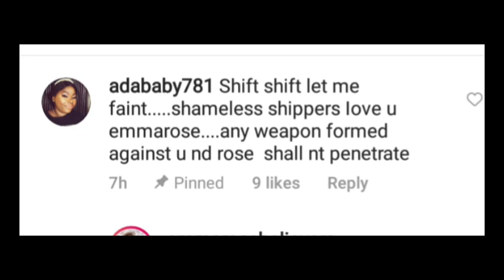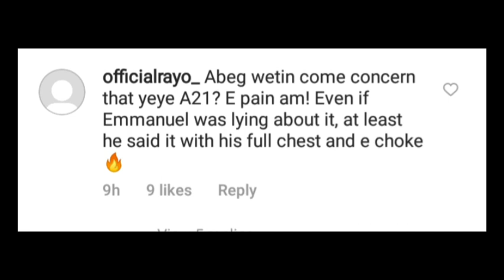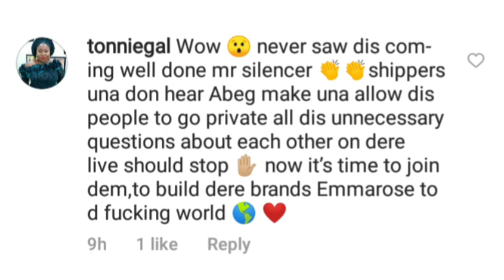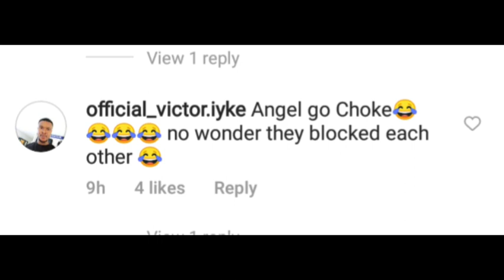Emmanuel speaks love with about /Liquorose /